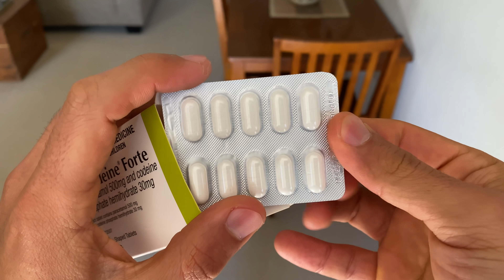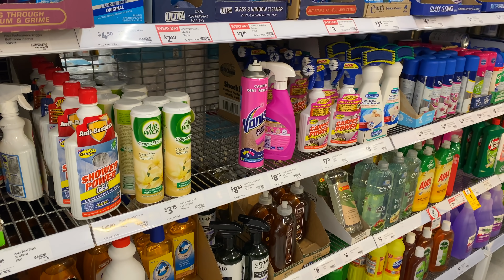Tomas ESTO Para NO Enfermarte? 😀 - PROBIÓTICOS Y ALIMENTOS FERMENTADOS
Los probióticos y alimentos fermentados, como el kimchi, chucrut o la kombucha, son excelentes para nuestra salud. Nuestro microbioma, es el conjunto de virus, hongos y bacterias, que viven en nuestros cuerpo. Y entre más variedad tengamos de estos microorganismos, más saludables seremos. Nuestra salud es lo MÁS importante que podemos tener en nuestra vida. Si no tenemos salud, no podremos crear nuestra vida ideal. Y si ya hemos construido una vida que funcione para nosotros, sin salud, no podremos disfrutar de ella. Por eso siempre he creído que nuestra salud debe ser nuestra prioridad, porque sin ella no tendríamos nada. Llevo más de 3 años sin enfermarme y creo que esto se debe en gran parte al estilo de vida que llevo. Pero en este video en particular, me gustaría compartir con ustedes lo que es el microbioma, como podemos beneficiáramos comiendo probióticos y alimentos fermentados, como el kimchi o la kombucha.  También en este video, hablaremos sobre la importancia que los probióticos y alimentos fermentados tienen, como podemos hacer kimchi, chucrut o kombucha en casa.